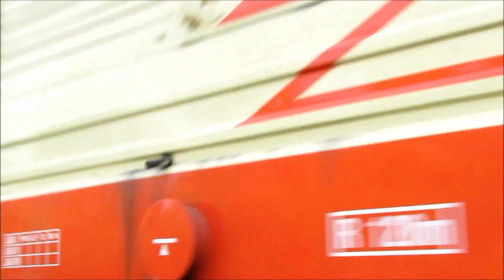U kolejí 7